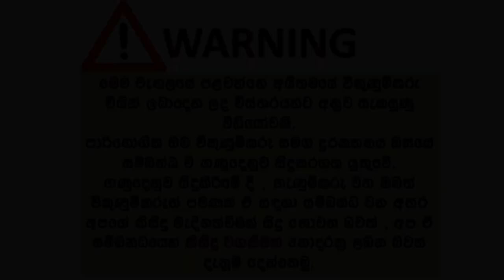ikmn. lk wahana | vehicle for sale in srilanka| Vahana sale srilanka